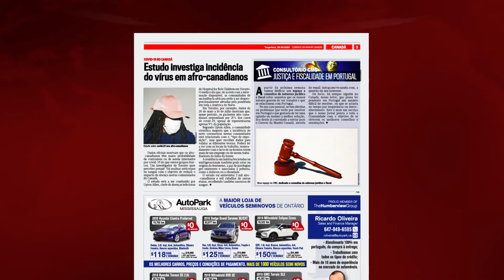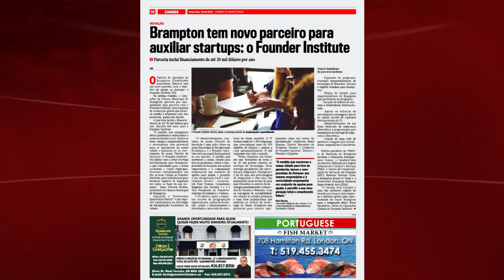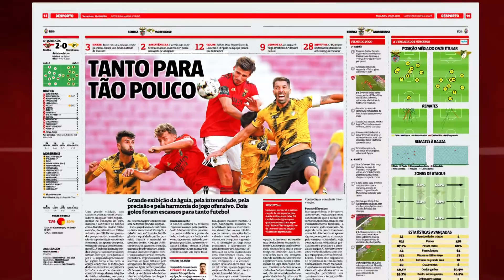Destaques Jornal Impresso 29 de setembro - Disponível para consulta em